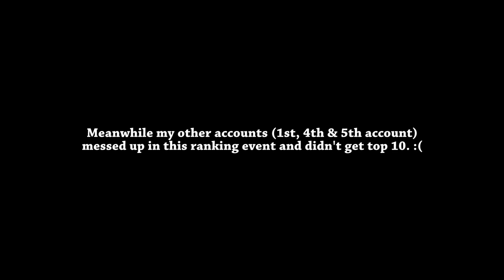I Purchased Diamonds (JP) & Sports Ranking Results (SAOMD Memory Defrag)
- JAPAN & GLOBAL versions - Used my 3rd account for the first part, JP account for the scouts & ranking event run, 2nd account & Ushi-X accounts for the last ranking event runs. Enjoy the video! :D

PS : I feel like I wasted my money on the 800 diamonds purchase in my JP account, and not planning to buy again anytime soon. Anyways, 800 diamonds is actually the same as 2-3 weeks quest farming... so I can't call my JP account as a whale account. It's still at the same level as a lucky F2P account in the end. xD